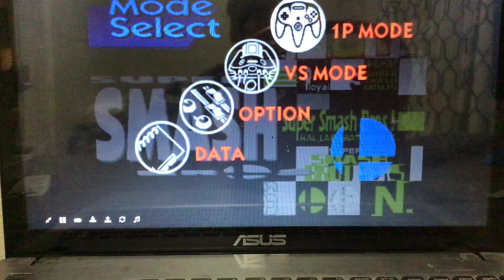Super smash brothers let’s play